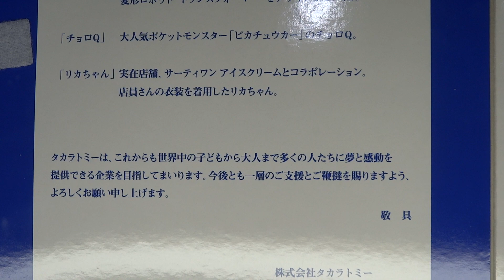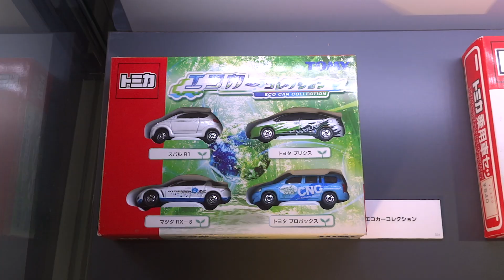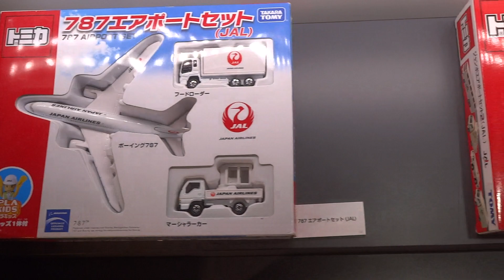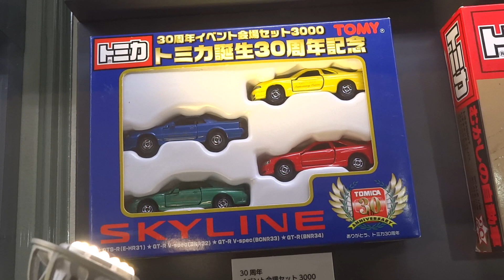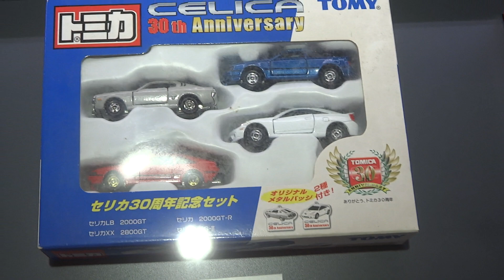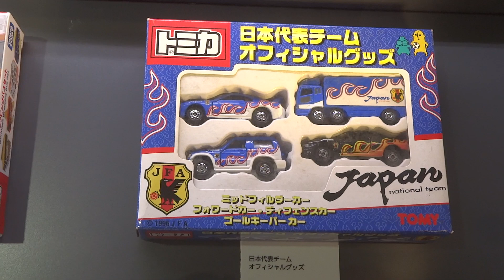set tomica セット トミカ mini car ミニカー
トミカ展2019
森永卓郎氏のコレクション